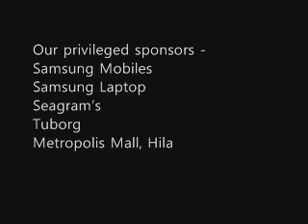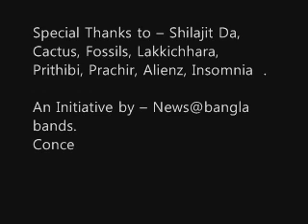Bandwood II Movie Promo - News@bangla bands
BANDWOOD II - 28 TH Aug. 2011,

Artiste Line up -- ALIENZ | INSOMNIA | PRACHIR | PRITHIBI | ALTAS | KRIPA
Venue and Date -- 28 TH Aug. 2011, Hiland Park 3.30 pm onwards.

With the wish to carry forward the success of Bandwood I (18th July, 2010), where 10 bands shared a single stage., here comes the Bandwood II to satisfy your hunger for music is on 28th Aug 2011 at Hiland Park. and with the finest optimums of the industry sharing stage in front of + 3000 music addicts its gonna be bigger and better.

We (News@Bangla Bands) are a non- profitable organization. Our first motto is to promote our Bengali Language through Bengali Rock Music nationwide. we want to untagged the tag of Regional Music "Bangla teo Rock hoy." Now days we only hear famous Bengali songs (through media) which people are listening for the last 5-10 yrs or more than that ...There is hardly any space for New Bengali Songs.

That's why we took an initiative to promote Bengali Rock bands from 2010, by regularly uploading videos, pictures, gig news, gossip, and current news of the bands through online sms service and in Facebook forum.

We are influenced from the great event "Woodstock art and music festival" which happened in 1969 and that's how we came with the name Bandwood. So with the sole aim to promote music breaking through the barriers, again we organizing Bandwood II.)
And this it's going to bigger and better.

• One of the main features which makes this concert a difference in the industry is that a video documentary has being shot to bring out the raw facts about current scenario, to bring out the innumerable repressed feelings of the mass. Featuring in the video are the pioneers of the industry like fossils, cactus, lakkhichara, shilajit, Tuki, Anindyo (Sahar) Prachir, prithibi, insomnia, alienz to name a few.
• On the day of the concert a Message Vinyl Board will be at display through which all of you can ink your words...voice your opinions Regarding ""if there were some rock music being aired over the radio". "Live performances of bands as well as some musical documentaries being shown on TV ." Feeling of one root -- greed for Music .But! Slaughtered with an "if ".

All these will be put forward to media .

So. Come... See...Enjoy ...express.
Cheers!!